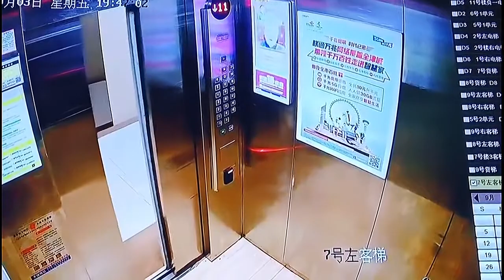Women throws bags of rubbish into elevator and runs off in northern China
A woman was captured throwing bags of rubbish into an elevator in a residential community in northern China.
The video was filmed in the city of Tianjin on September 3.
A woman was seen taking an elevator back home. After a while, she returned back to throw bags of rubbish into the elevator and left.
The property management has contacted the woman and told her off. The woman was ashamed of her behaviour and promised that she would not do it again.